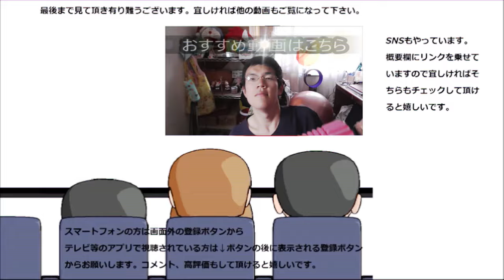ファミリーマート 10品目の春巻きを食べてみたけど、色々入れすぎてる……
ファミリーマート　10品目の春巻きを食べてみました。前回から具が丁度倍に……なったのは良いんですけど其の分混沌とした結果に……
贈り物は此方まで↓
〒153-0042